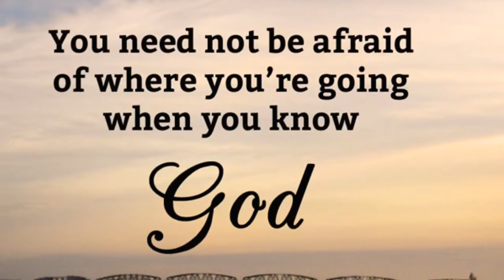Group 6 cst images of god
How do you see god?